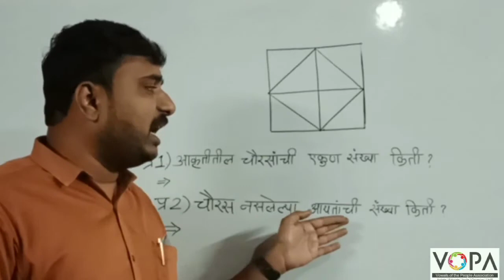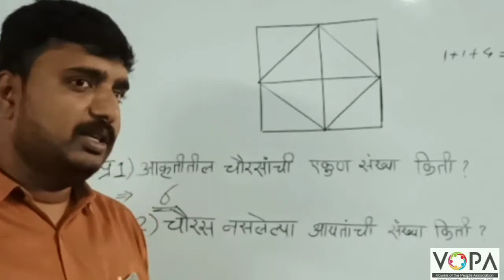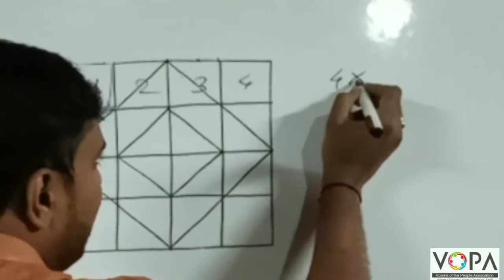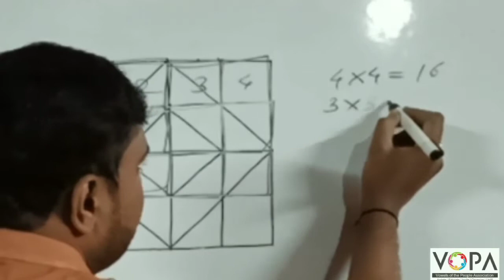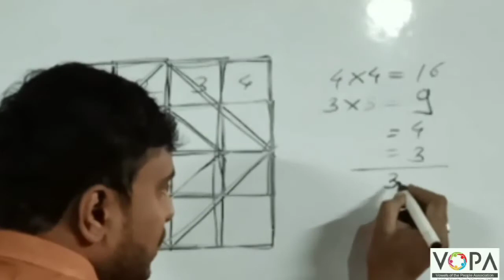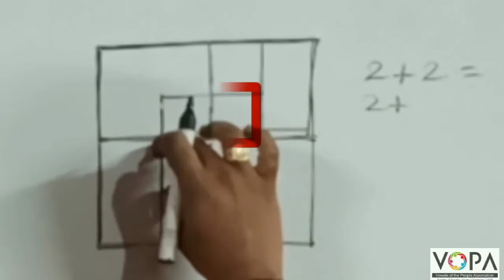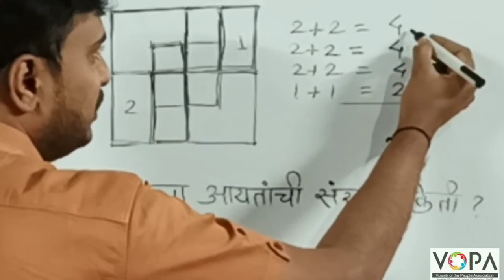८ वी | एन.एम.एम.एस | बुद्धिमत्ता | भूमितीय आकृत्यांवरील प्रश्न | V4